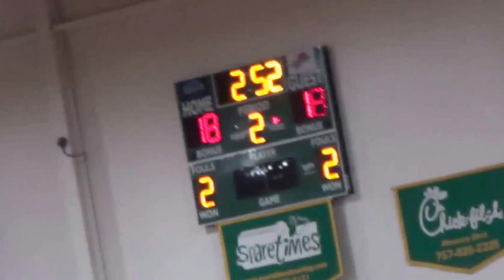Team Campbell VS Lights Out 11 March 17